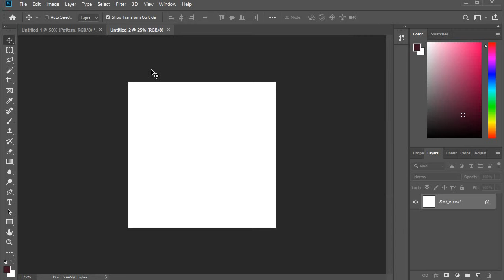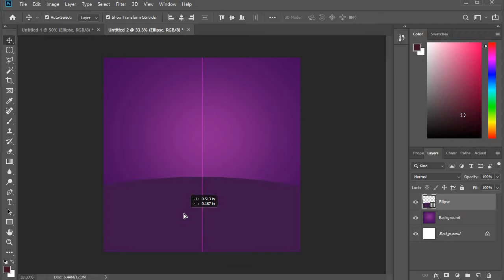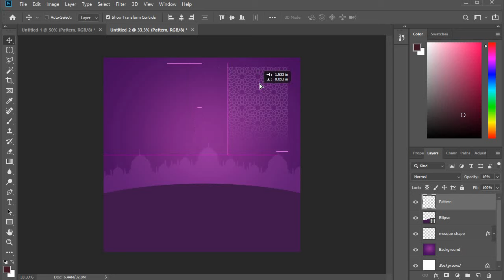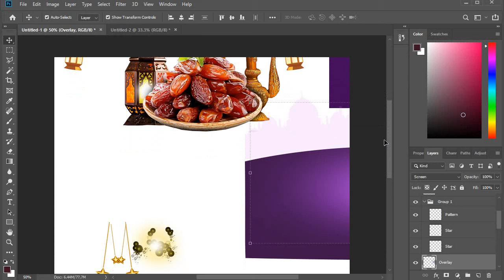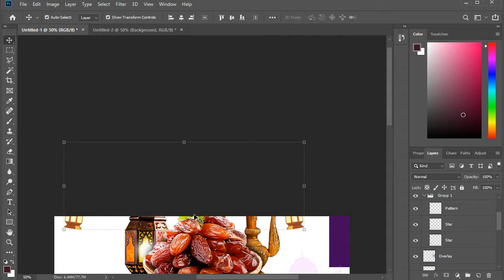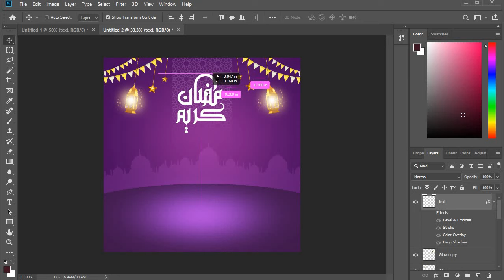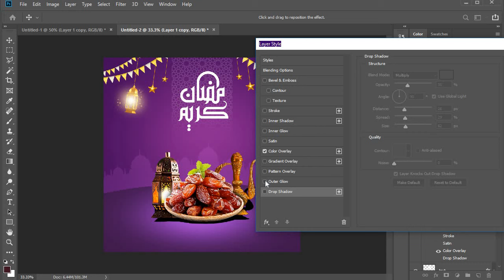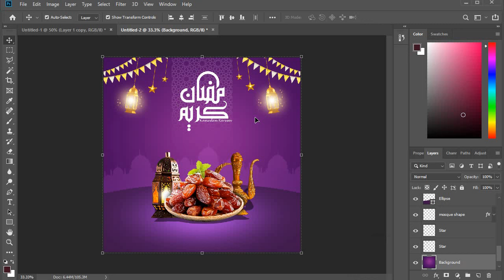How to make Ramadan Kareem poster | Ramadan Food poster | Adobe photoshop | Ramadan Kareem 2023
To make a Ramadan Kareem poster or a Ramadan food poster using Adobe Photoshop, follow these steps:

Open Adobe Photoshop and create a new document with the required dimensions for your poster.

Choose a background color or image that represents Ramadan and its traditions. You can use images of mosques, crescent moons, or traditional Arabic calligraphy.

Add text to your poster using Arabic calligraphy or fonts that represent the Islamic culture. Write a message that says "Ramadan Kareem" or "Happy Ramadan" to greet your audience.

Include relevant images of Ramadan food items such as dates, samosas, or traditional dishes. Make sure the images are high-quality and eye-catching.

Add other design elements such as borders, shapes, or patterns to enhance the overall look of your poster.

Save your final poster in a high-resolution format for printing or digital use.

Don't forget to include the year 2023 in your poster to make it relevant for the current Ramadan season.

Once you have created your Ramadan Kareem poster or Ramadan food poster, you can share it on social media platforms to reach a wider audience. Make sure to use relevant hashtags such as Ramadan2023, RamadanKareem, RamadanFood, and IslamicCulture to increase the visibility of your post.

You can also print your poster and use it for decoration purposes in your home or office during Ramadan. This will help create a festive atmosphere and remind everyone of the importance of this holy month.

Remember to be creative with your poster design and make it visually appealing. This will capture the attention of your audience and convey the message of Ramadan in a positive way.

Finally, make sure to have fun while designing your poster and enjoy the process. Ramadan is a time for reflection, spirituality, and gratitude, so use this opportunity to express your creativity and showcase your love for this special month.
Ramadan Kareem poster
Ramadan Food poster
Ramadan 2023
Design inspiration
Islamic art
Creative design
Ramadan decorations
Ramadan crafts
DIY Ramadan poster
Eid al-Fitr poster
Islamic calligraphy
Arabic typography
Digital design
Typography tutorial
Design trends
Graphic design software
Color theory
Ramadan Kareem wishes
Ramadan Kareem greeting cards
Ramadan Kareem banners
Ramadan Kareem flyers
Muslim holiday posters
Religious posters
Islamic art and design
Vector art
Photoshop techniques